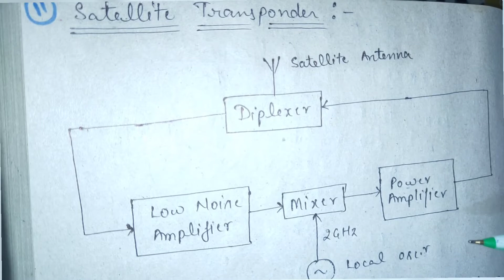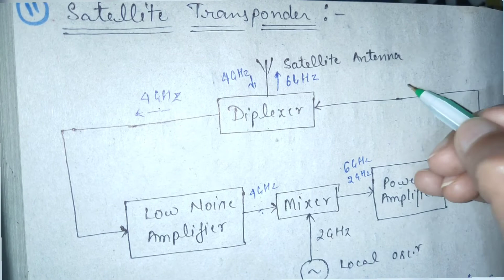Satellite Transponder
Lecture-8
Subject- Modern Communication System
Topic- Satellite Communication
Sub-topic- Satellite Transponder